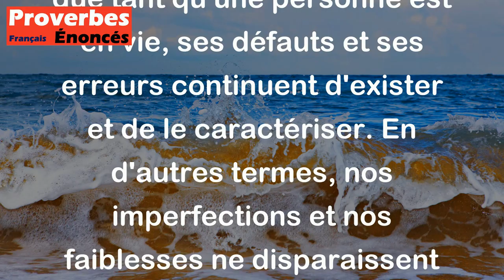Proverbe Libanais - Tant que l'homme n'est pas mort, ses défauts ne meurent pas.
Ce proverbe libanais signifie que tant qu'une personne est en vie, ses défauts et ses erreurs continuent d'exister et de le caractériser. En d'autres termes, nos imperfections et nos faiblesses ne disparaissent pas d'elles-mêmes, mais restent présentes tant que nous sommes en vie. Cela souligne l'idée que le travail sur soi et l'amélioration personnelle sont des processus continus qui nécessitent un effort constant tout au long de la vie.